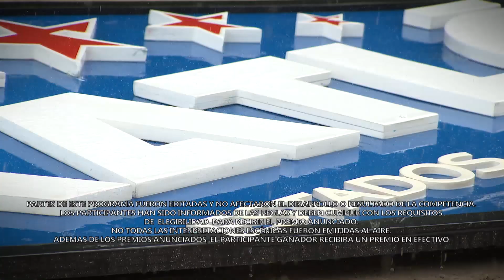El fragmento del Capítulo 74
El fragmento del Capítulo 74 está disponible.